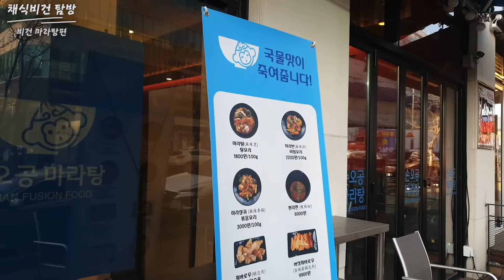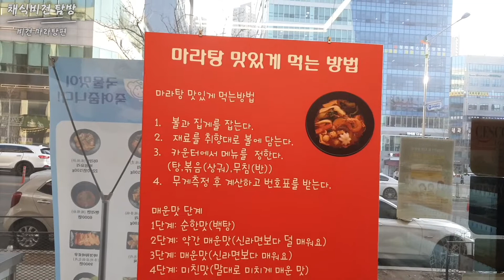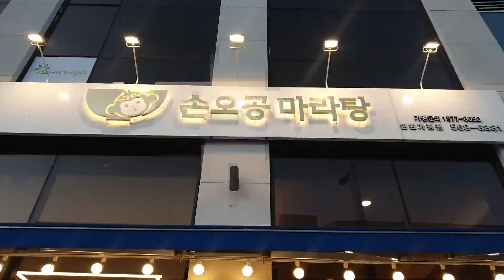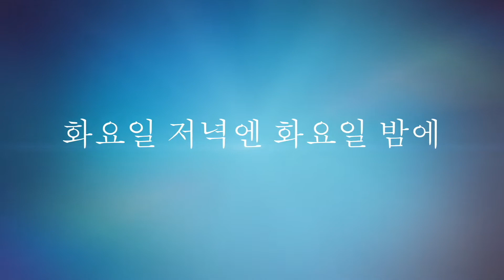[비건맛집원정대] 비건이 가능한 마라탕-손## 마라탕-ㅣ인천 가정역편ㅣ